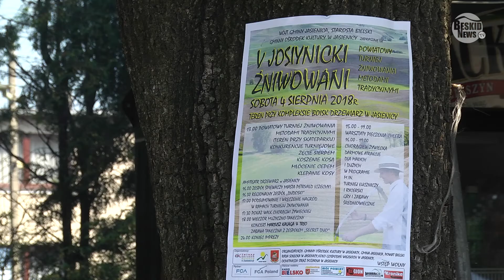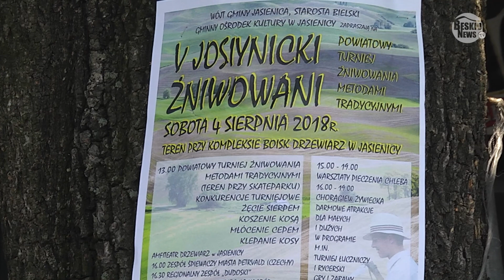V Josienicki Żniwowani 2018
Powiatowy Turniej Żniwowania Metodami Tradycyjnymi.